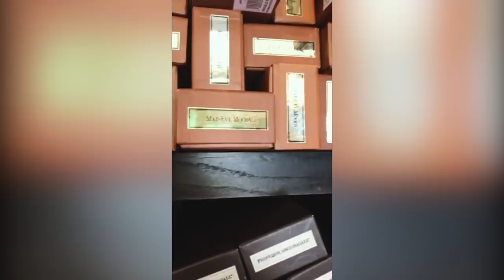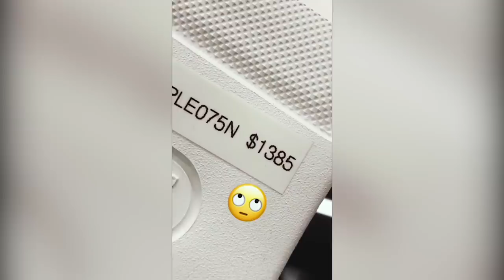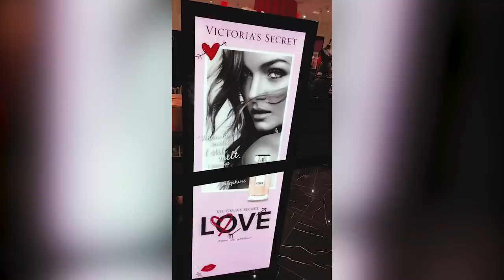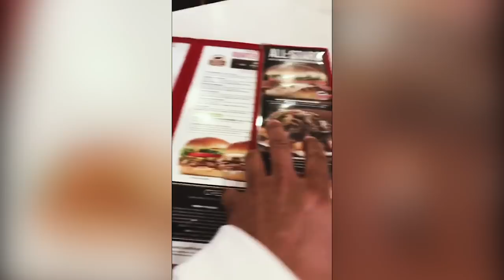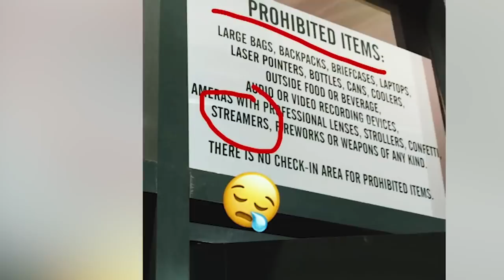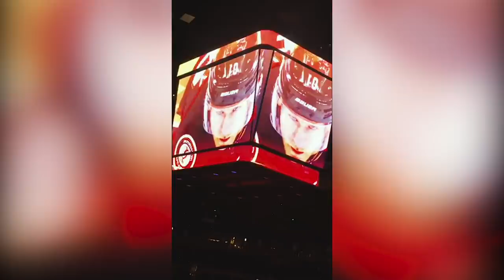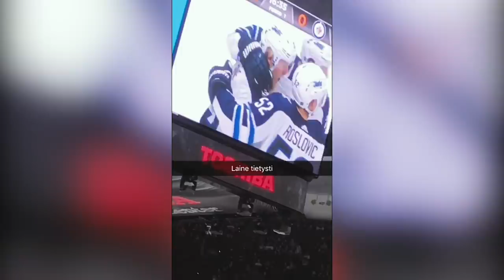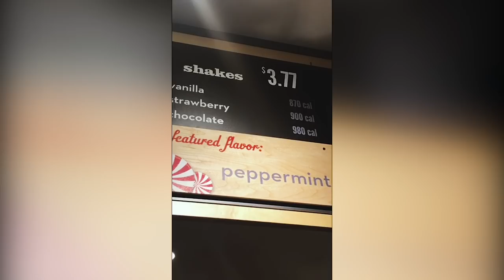Jenkkimatkan kadonneet nauhat! Viimeinen osa!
Tässä vuoden 2018 matkan viimeinen osa! Vain 2 vuotta myöhemmin. Tällä kertaa kävimme Universal Studiosilla, jossa on mitä hienompia ajeluita ja nähtävää! Sen lisäksi kävimme Anaheimissä katsomassa jääkiekkomatsia, jossa jäällä oli Patrik Laine!

Snapchatkuvaus: Termis2

Music
Freeweights